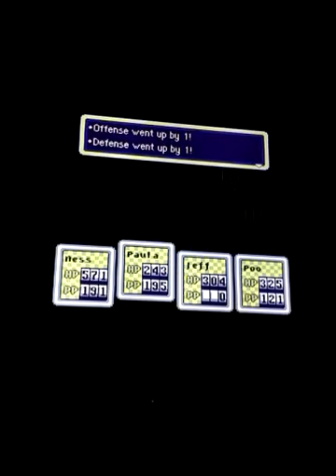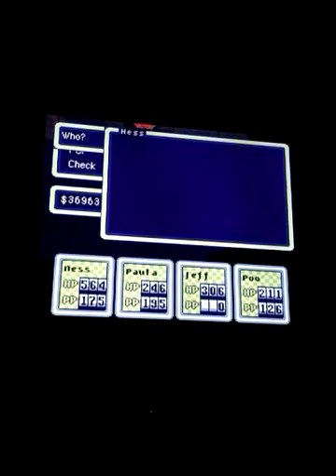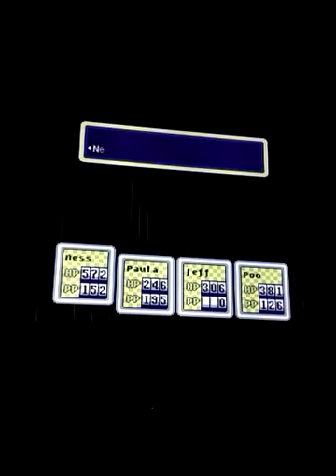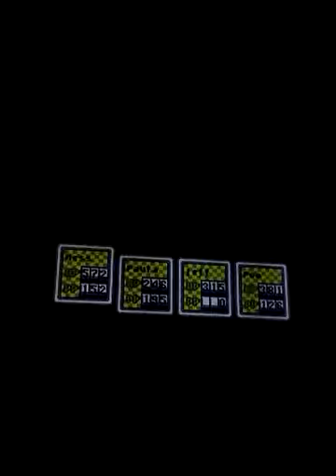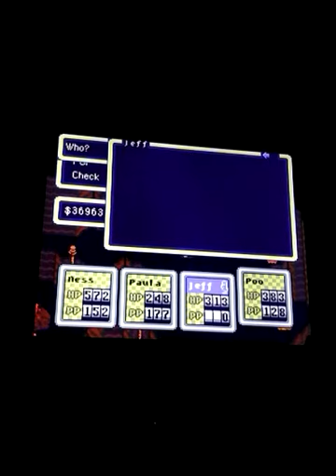EarthBound Part 56- More Lost Underworld and Fire Spring